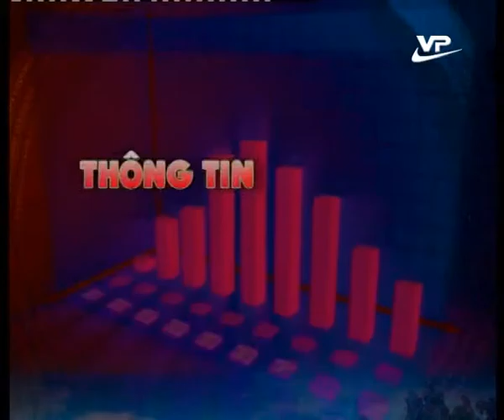Bản tin nông nghiệp 10.03.2015